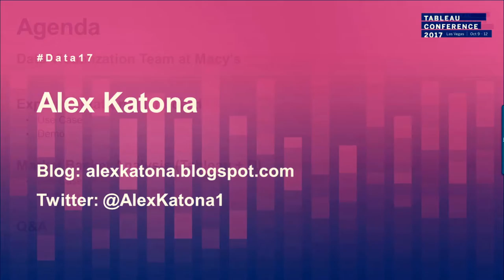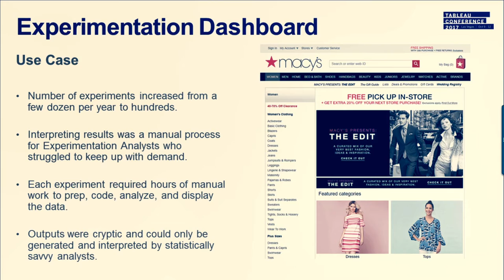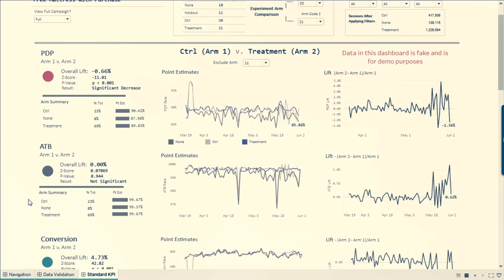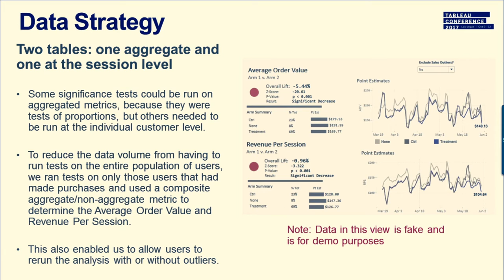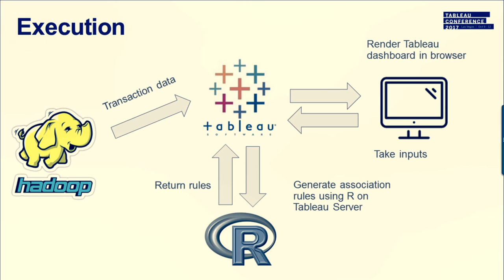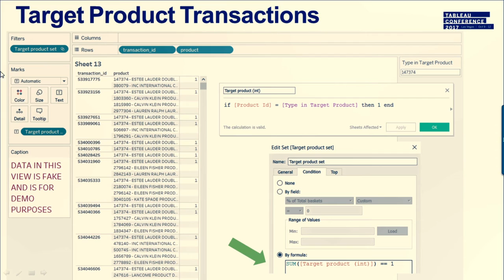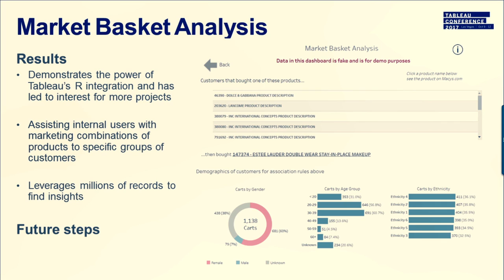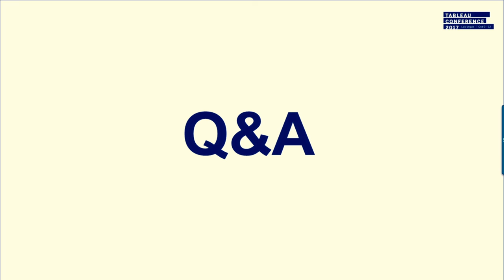Macy’s: Cracking the code of A/B testing and market basket analysis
"To keep up with changing consumer spending habits, Macy’s is rapidly evolving its culture of analytics and experimentation.  One of the biggest challenges the retail company faced is serving complex data to analysts in an easily digestible format.

In this session, we will demonstrate how Macy’s switched from using statistical packages to answer ad-hoc requests for experimentation and market basket analyses to fully automated Tableau solutions.

We used Tableau calculations, R integration, and visualization to match the results of our previous manual statistical workflow with 100% accuracy.

Automation and visualization allowed Macy’s to optimize the online experience and adjust Marketing strategy while minimizing the burden on our analytics teams.

This session is part of the retail track."